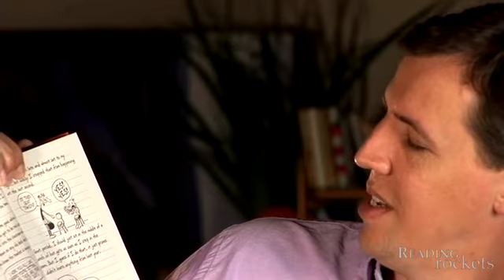An excerpt from the Wimpy Kid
Kinney reads the first pages of his very first Wimpy Kid book -- a journal, not a diary, says Greg Heffley.